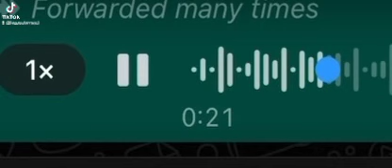message to mop bucket